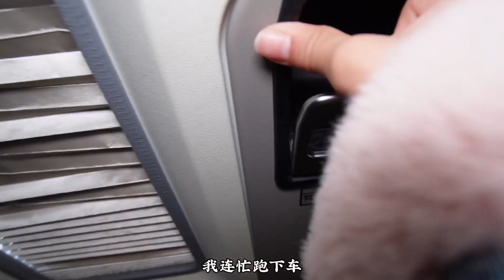零下20度睡房车里，早上被冻醒，车里的水都冻成冰块，实在太冷了【馨予】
大家好，我是馨予，这是一档“女孩一人自驾游全国，记录自驾游路上的点点滴滴”的节目。我本身是一名在医院工作的，但是后来决定辞职做自媒体，就想一个女孩一台车，走遍全中国。
我爱旅行，喜欢旅行中带给我的惊喜，旅行的意义不在于你走过多少地方，而是追求自由，和享受生命的过程。
Hi, everyone. My name is Xinyu. This is a program that a girl travel around China, and record every little things in this self-driving tour. I used to work in the hospital. Then, I decided to quit my job and be one of the self-media. My dream is driving a car to travel around the whole China. Finally, I will reach my destination Lhasa Tibet.